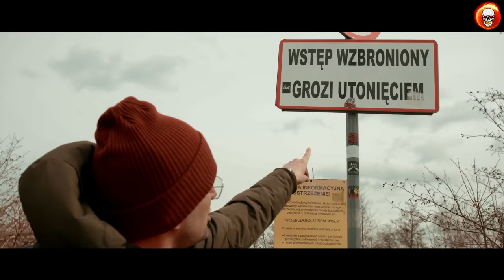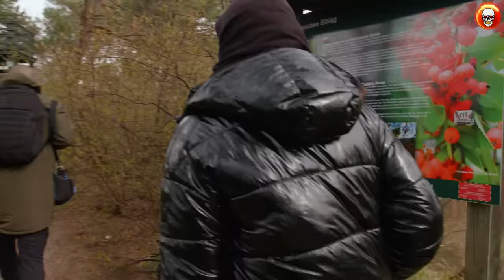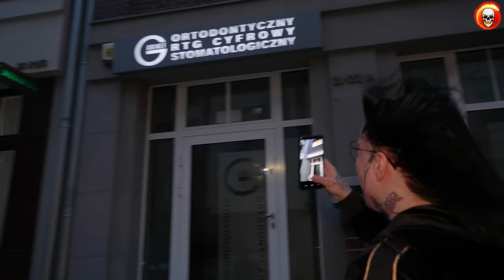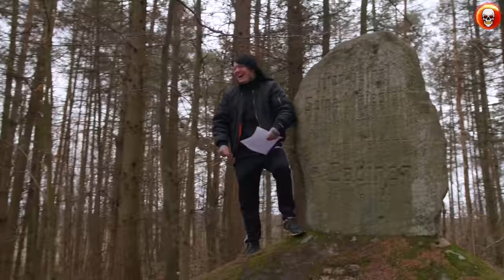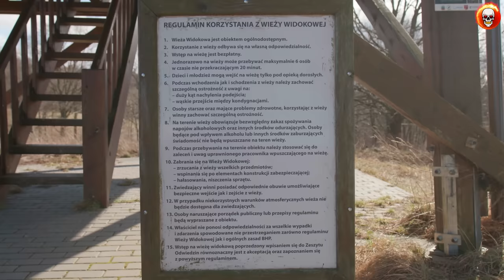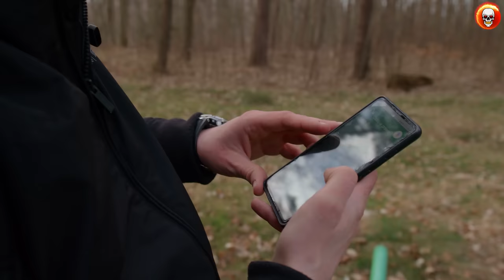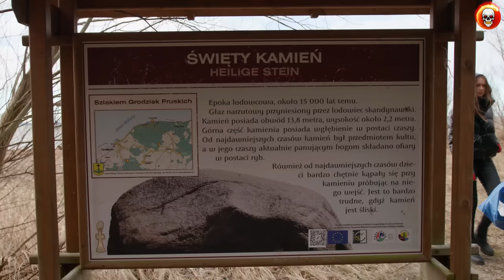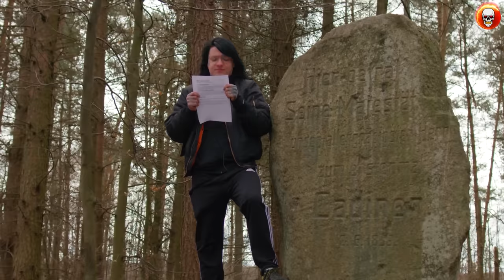Pal Hajs TV - 183 - Niżej upaść się nie da!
Raczki Elbląskie, urokliwa miejscowość położona w samym sercu Żuław Wiślanych, jest znana w kraju i na świecie. Według danych Głównego Urzędu Geodezji i Kartografii, to właśnie tutaj znajduje się najniżej położony punkt w Polsce, wynoszący 1,8 m p.p.m. Istnieją jednak przypuszczenia, że w pobliskiej wsi Marzęcino można natknąć się na punkt położony jeszcze niżej, na wysokości 2,07 m p.p.m..  Aby rozwikłać tę zawiłą zagadkę ruszyliśmy w teren w towarzystwie Alana Gruchały czyli Psychotropa. Sprawdźcie sami co udało nam się ustalić!

Zdjęcia: Piotr Janczar
Montaż:  WuWunio
Grafika: Luiza Sprusińska